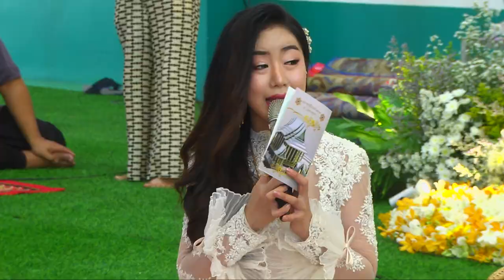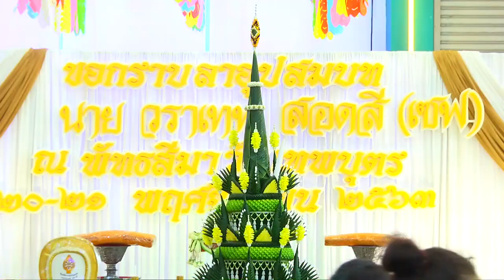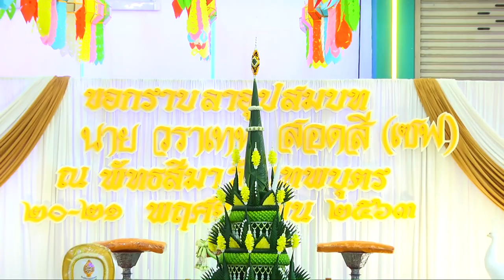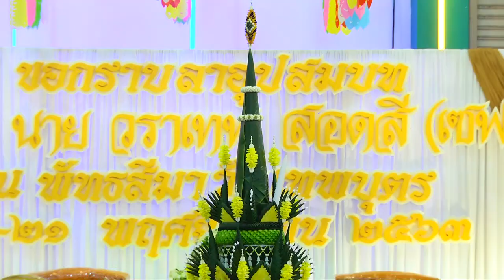ยิปซี งานอุปสมบท วราเทพ_สอดสี (เชฟ) 20-11-63